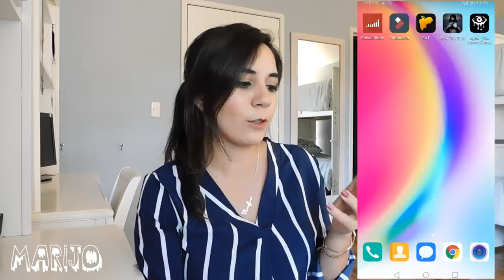PROBANDO APPS MALDITAS EN EL CUARTO MALDITO! Esta app está horrible!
App 1: EAT the Revolution
App 2 : Found! Creepy hide and seek

Los quiero :)!